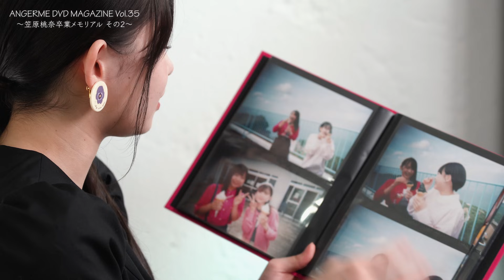アンジュルム DVD MAGAZINE Vol.35 〜笠原桃奈卒業メモリアル その2〜 CM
今回は前作(DVD MAGAZINE Vol.34)の未公開シーンと、笠原桃奈のロングインタビューを収めました。
約5年間の活動を振り返りながら、メンバー1人ひとりについてもたっぷりと語ってもらいました。

アンジュルム DVD MAGAZINE Vol.35 〜笠原桃奈卒業メモリアル その2〜

2021年11月15日発売！
お求めは、アンジュルム コンサート2021「桃源郷 ～笠原桃奈 卒業スペシャル～」の会場、または通販サイトe-LineUP!Mallで！